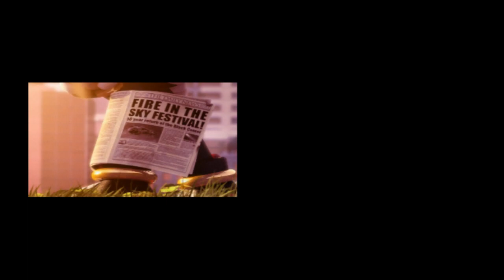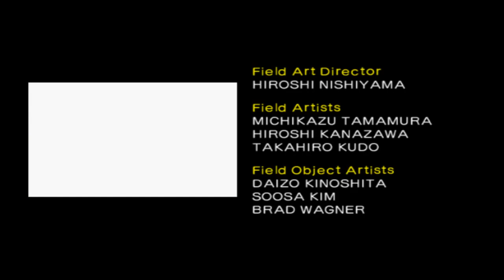Gentle Oathsworn's Shadow The Hedgehog Playthrough - Ending 18/326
309: Funeral Procession In Space

Space Gadget Zone's Normal Mission still bothers me.

Everything else is more or less fine.